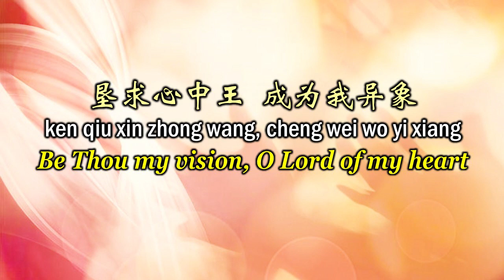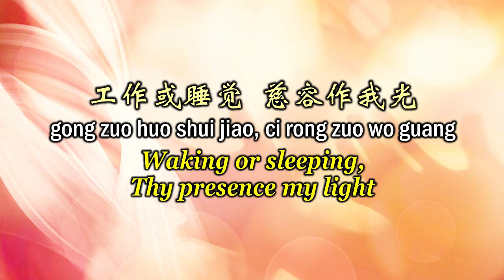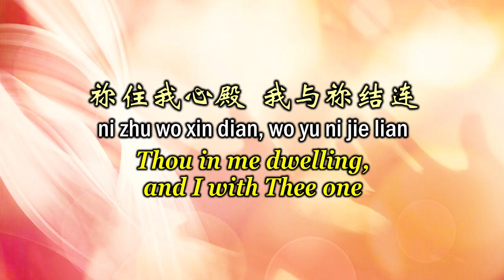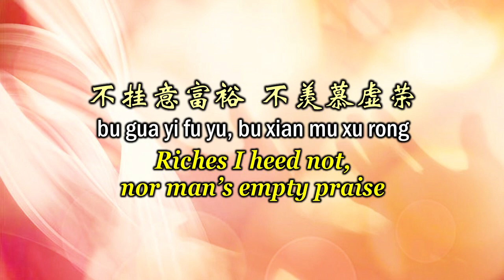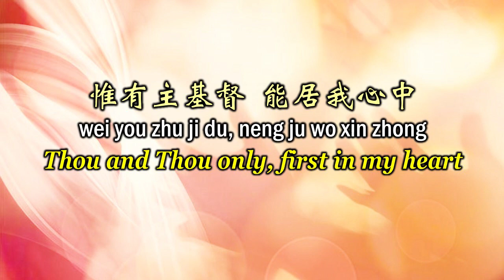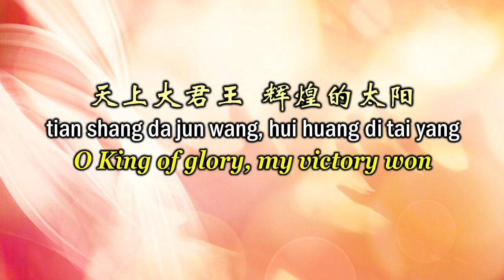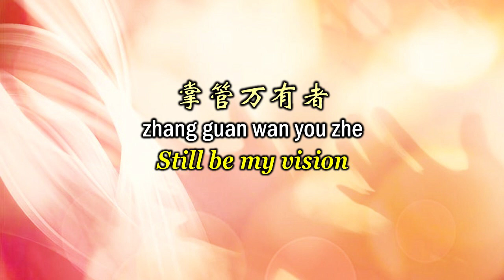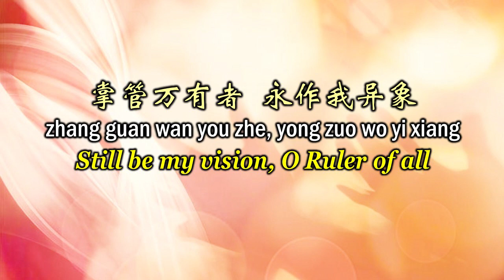成为我异象 Be Thou My Vision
Vocal: 索拉 Sola
Accompaniment: Sally DeFord